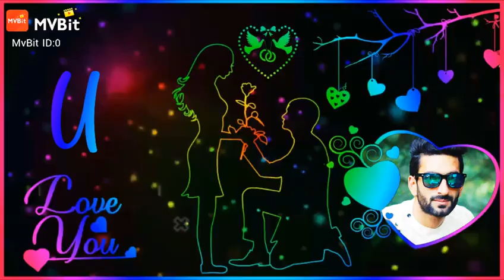Y💞Umi.. Love video